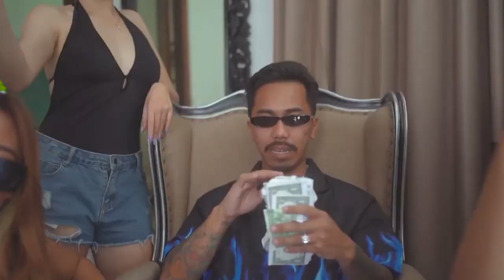QQhok Money Money Man OFFICAL MUSIC VIDEO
Video : SBS, KBS, MBC, MBN, tvN, JTBC, Netflix, iflix, Kakao TV, CJ ENM E&M